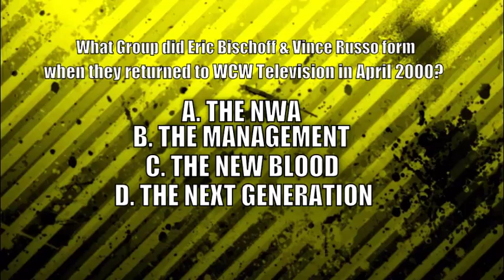ECW Figure Wrestling SUPER TRIVIA Question 2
Social Medias Ink:
Twitter.com/@ECWIMPACTLIVE
Facebook.com/ECWFigureWrestling
Goggle.com/+ECWNetwork